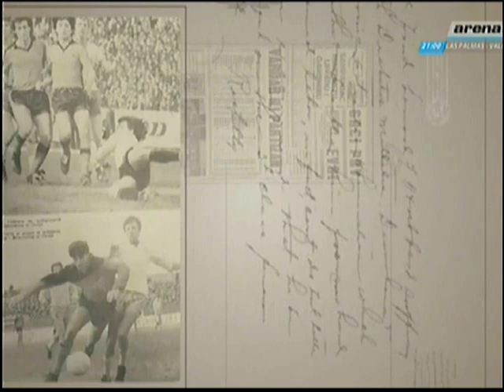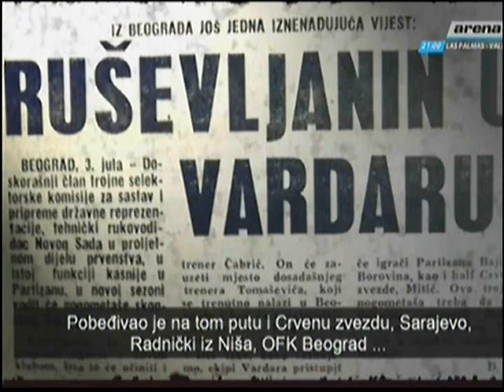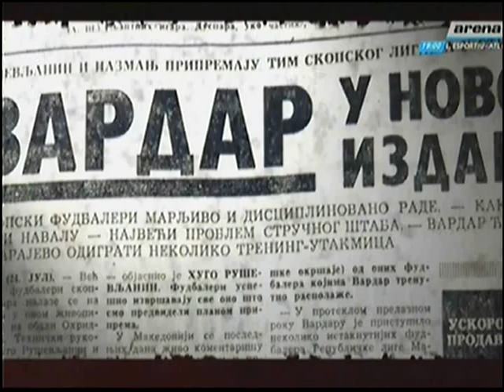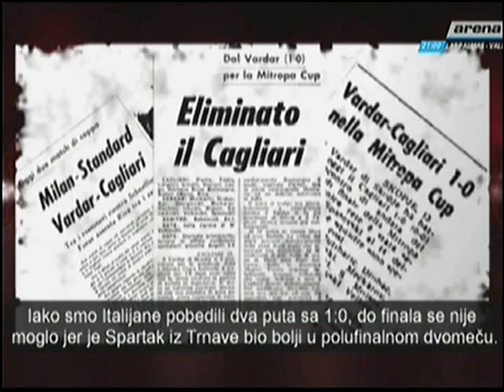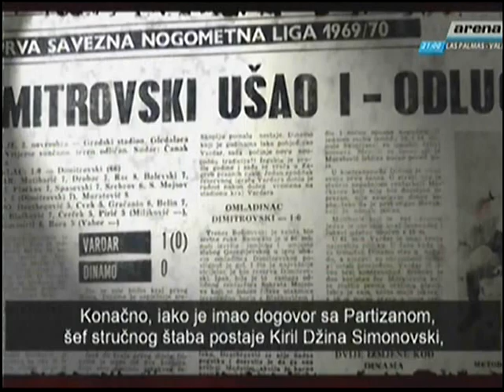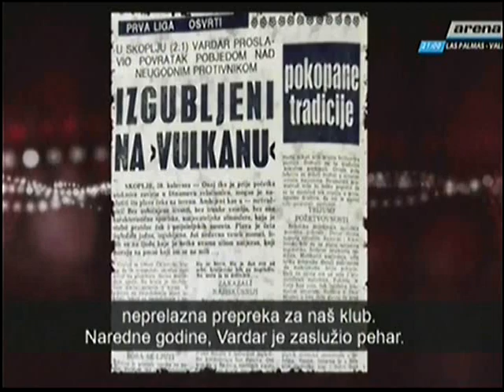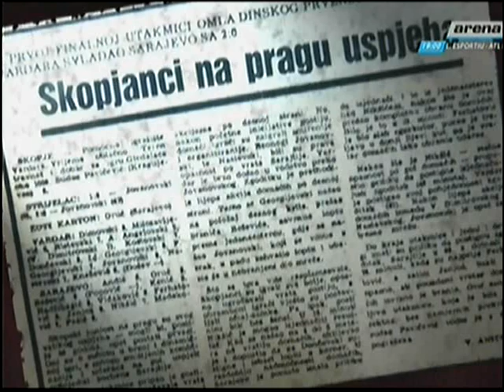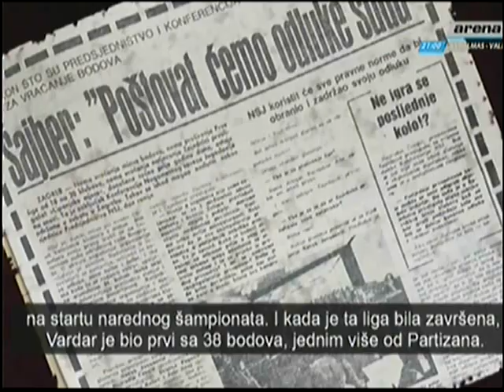fk Vardar 70 god. 2 del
Dokumentaren film po povod 70 god. FK VARDAR